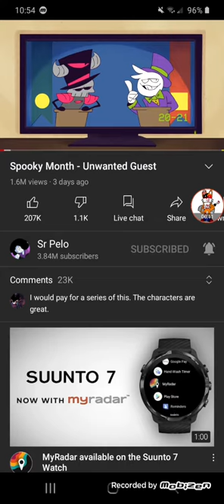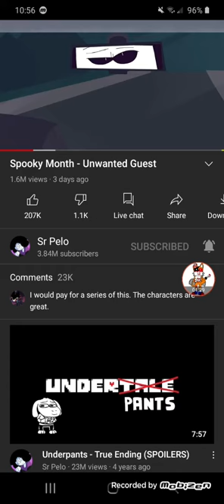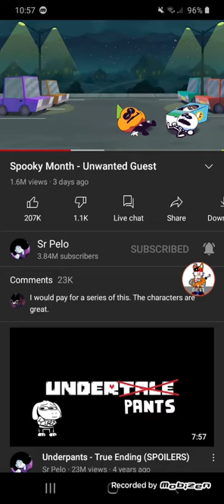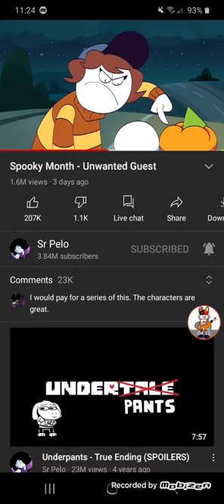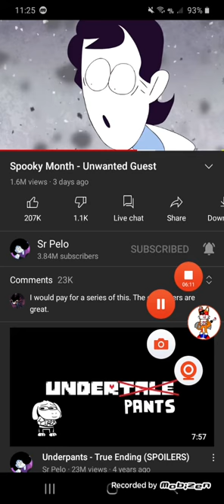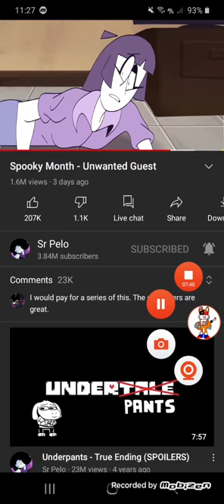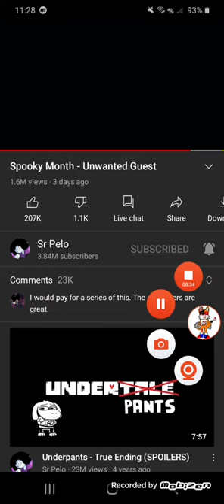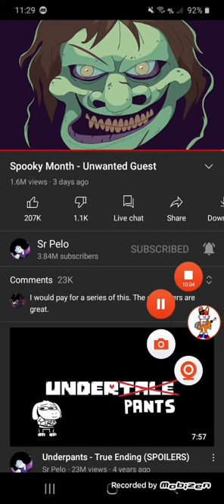Reaction to Spooky Month - Unwanted Guest